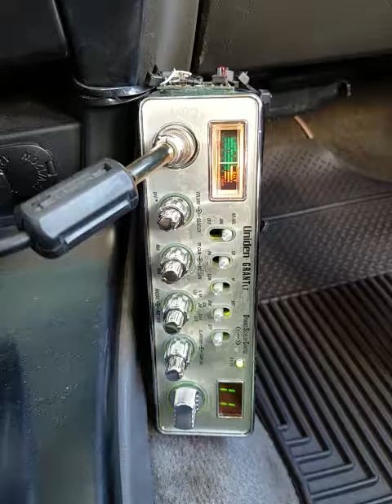01-09-2019 ModSqd GreenDragonAU 355AU 016AU